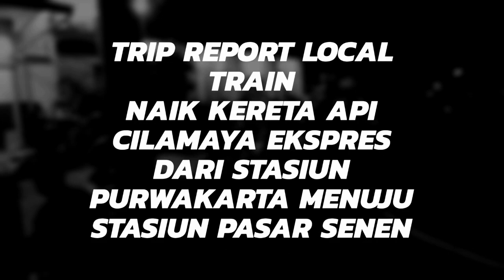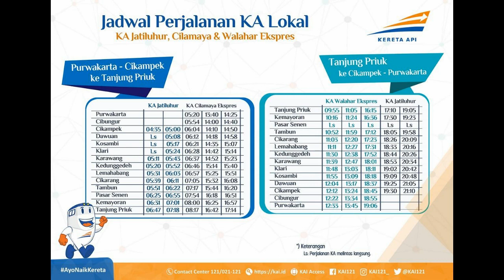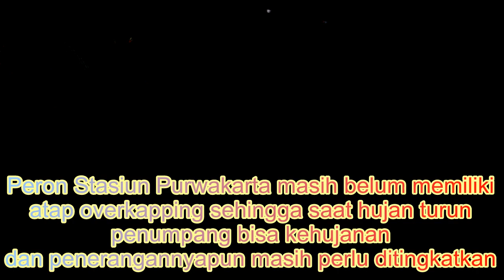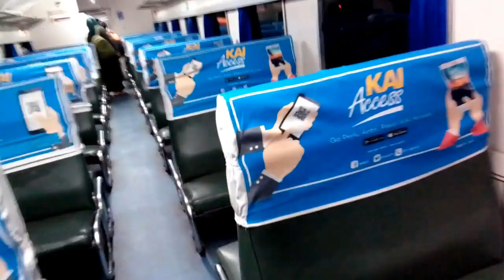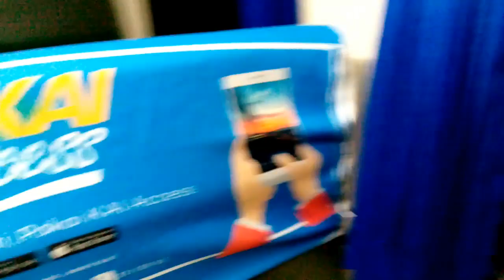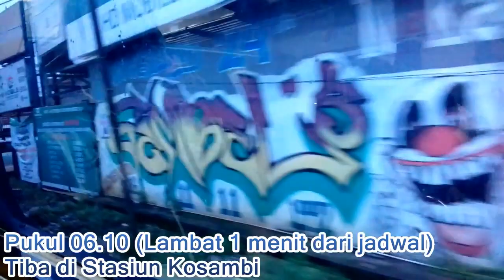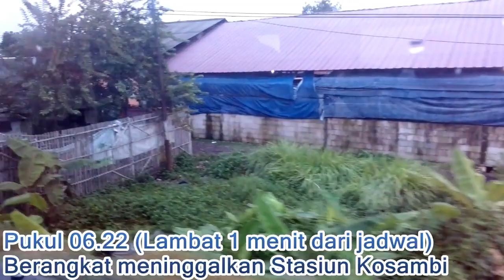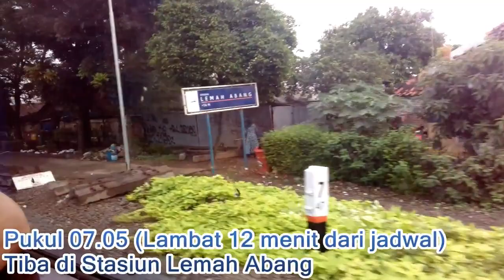TRIP REPORT LOCAL TRAIN | Naik KA Cilamaya Ekspres dari Purwakarta menuju Pasar Senen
Kereta api Cilamaya Ekspres merupakan kereta api lokal ekonomi subsidi yang melayani rute Purwakarta - Jakarta Tanjung Priuk sedangkan untuk rute sebaliknya dilayani dengan nama KA yang berbeda meskipun dengan rangkaian yang sama yaitu kereta api Walahar Ekspres.

Tarif tiket KA Cilamaya Ekspres dan KA Walahar Ekspres berlaku flat atau tetap yaitu sebesar Rp 6.000 per orang sekali jalan.

Adapun stasiun pemberhentian KA Cilamaya Ekspres dan KA Walahar Ekspres sebagai berikut:
🚉 Purwakarta
🚉 Cibungur
🚉 Cikampek
🚉 Dawuan
🚉 Kosambi
🚉 Klari
🚉 Karawang
🚉 Kedunggedeh
🚉 Lemahabang
🚉 Cikarang
🚉 Tambun
🚉 Pasar Senen* (hanya KA tujuan akhir Tanjung Priuk)
🚉 Kemayoran* (sementara berjalan langsung)
🚉 Tanjung Priuk